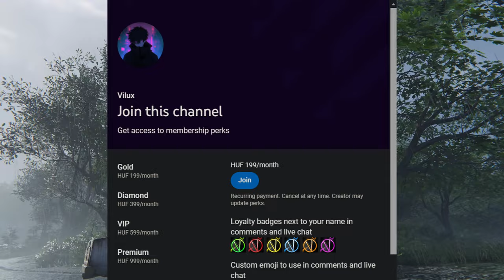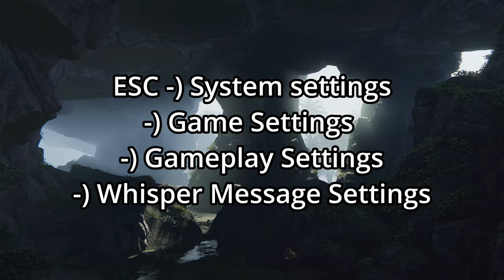Once Human: Az Augusztusi Updateről👍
Yo! Ebben a videóban az új  Augusztusi Updateról lesz szó!
Illetve elmondom róla a saját véleményem is! 👍

🔥💲Olcsó játékok!💲🔥
ENEBA - Olcsó játékok! (PS4, Xbox, PC)!

🔥Gép Config🔥
►Videó felvevő: OBS
►Egér: Asus rog gladius origin 2
►Billentyűzet: RedDragon
►Mikrofon: Hyper X
►Egérpad: GMB Gaming
►Füles: JBL vezeték nélküli
►Gamepad: XBOX
►Kormány: Spirit Of Gamer Race Wheel PRO
►VR: Oculus Rift CV1